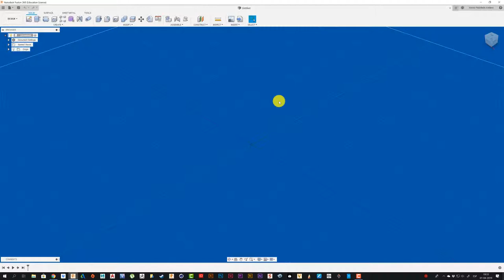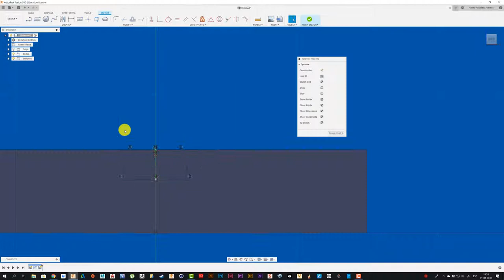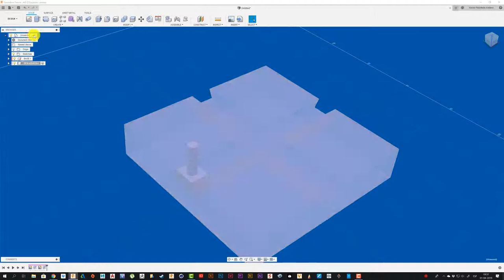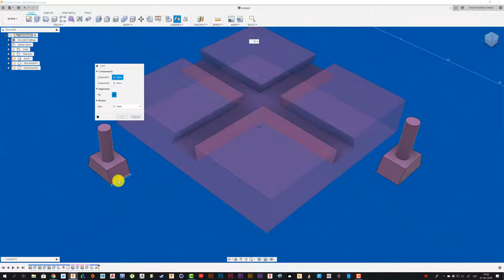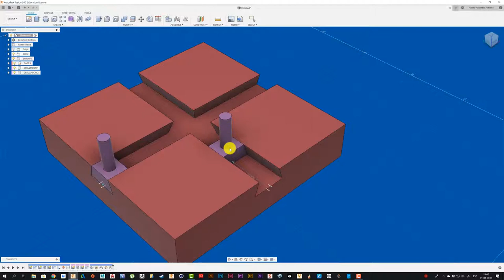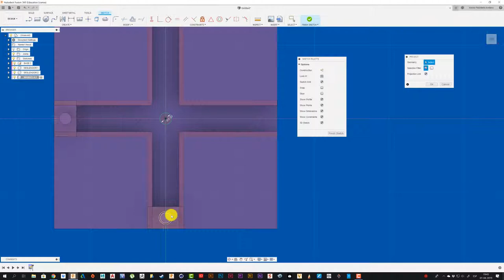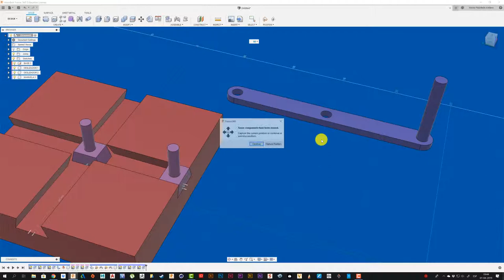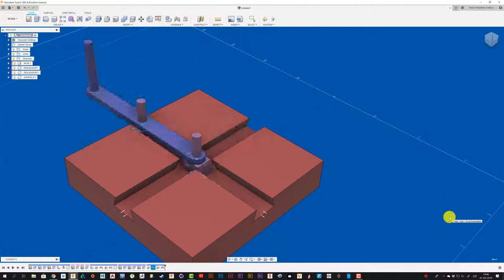Trammel of Archimedes in FUSION 360